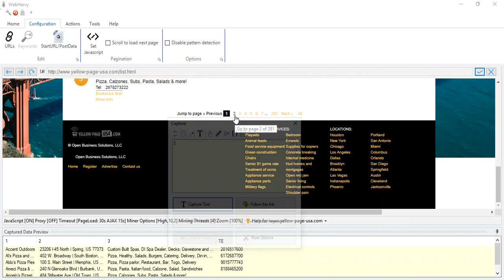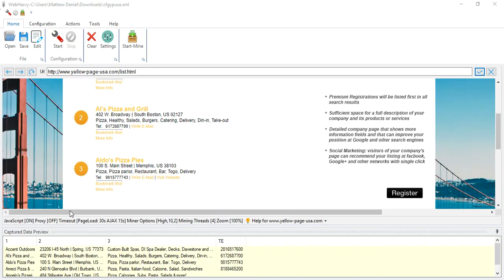How to extract contact info from yellow-page-usa.com